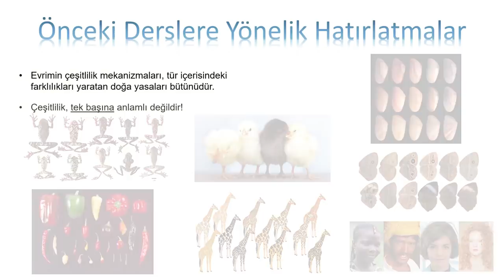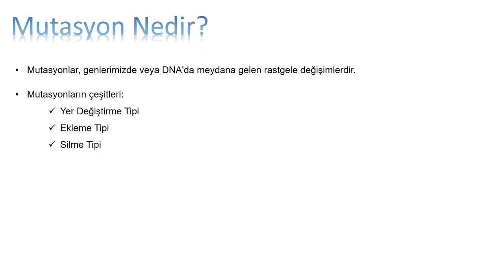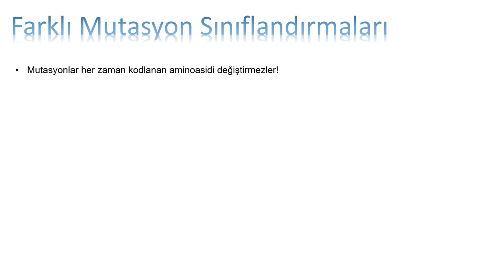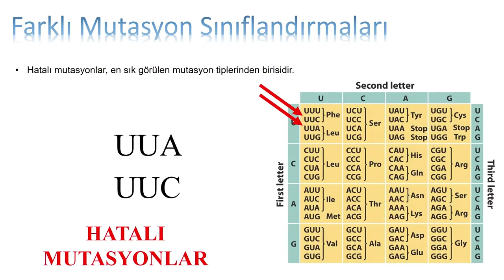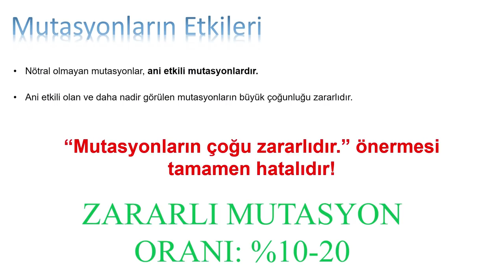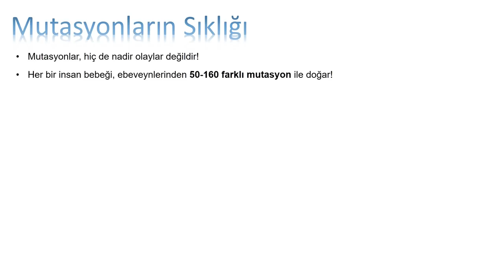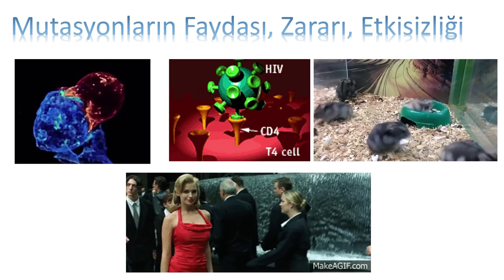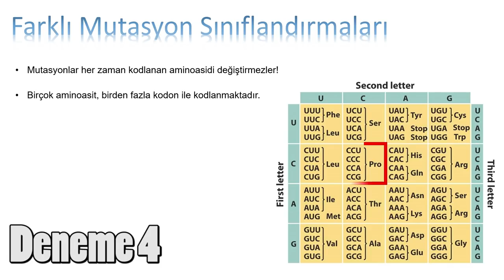Evrim Dersi 5: Mutasyonlar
Bu dersimizde evrimin çeşitlilik mekanizmalarından en önemlisi olan mutasyonlar ve onlarla ilgili yanlış anlaşılmalardan söz edeceğiz. Eğer ki mutasyonların her zaman zararlı olduğunu veya aşırı nadir olaylar olduğunu düşünüyorsanız, bu videoyu sakın kaçırmayın! :)

Bu içeriğimizi mp3 olarak indirmek ve istediğiniz her yerde dinlemek için